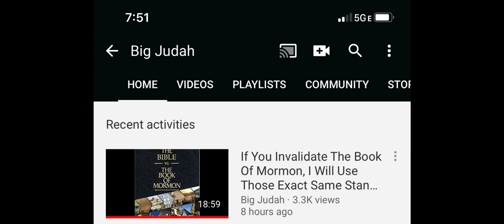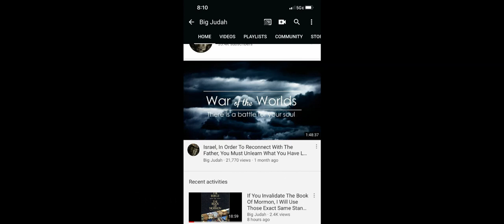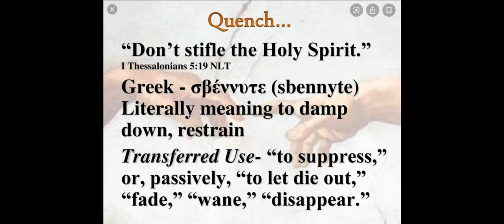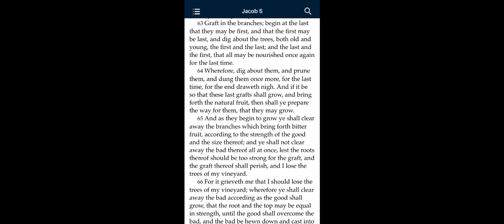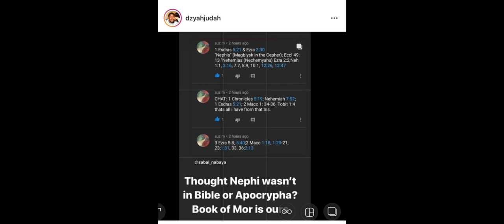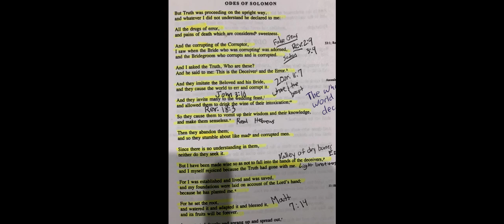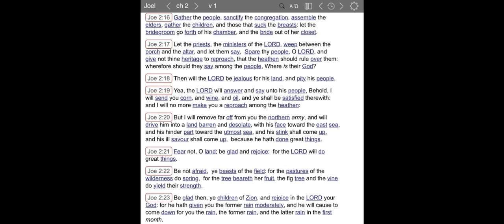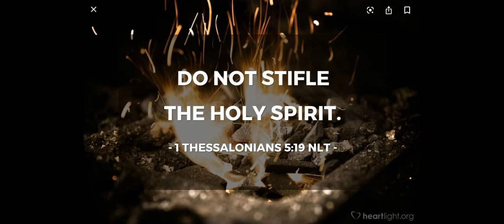You Will See Proof Of How The Adversary Attempts To Minimize This Awakening By The Holy Spirit!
Big Judah
750 S. Lincoln Avenue, #104-404